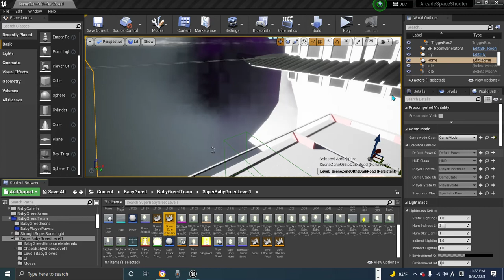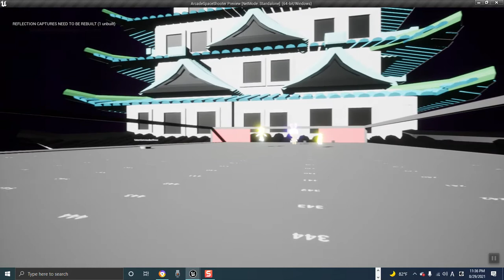Story cut mode In sonic baby greed GR Scene cut ACTION GAME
This is the game scene piece of a story mode.

The child baby greed is sleeping in his crib dreaming.

And this is all happening in his dream.

Somewhere in the Scene cut.

He's supposed to have a nightmare.

But in this video he not.

All this supposed to happen in the real world, but it Just a dream.

It is sad for him to wake up and scream in his crib.

This is a cut story scene.

Very enjoying action.

Buster can also heal the crystal time of Healing in the game 500

There's a lot of bugs that needs to be fixed.

But I think that's good for finale today. I got to go back and collect some musics cuz.

I have a limit on the other site.

So If i wanted to do this bad.

And what do you know? I made my first scene.

That stands like cartoon

Or cuts like sonic game for pc.

I think i did a smacking good job.

Get sonic popcom and watch the show.

I me the game

I can tell you what happens.

But it's going to be a long time.

Before i get there.

At the end of the 3 bridge.

Out of the darkness below of know where the monster Zare looks at sonic and baby greed.

Zare chosen transformation new body
And tries to grab sonic when sonic is super but he couldn't get away from zare.

Zare  grab sonic and has him tight in his hands.

As baby greed looks on at the monster.

In fear.

And zare says ' Finally the day i have you Guardian protector sonic.

Greed, look at your 3rd father as he becomes dinner before my stomach.'

Baby greed says ' zare noo don't eat my father'

Zare says ' Too late. he has no future.'

Sonic says' ahhhhhhh'

Baby greed says ' Zare noooo don't eat him

Zare  says ' ha ha ha ha ha ha ha Good Bye Sonic)))) Ha Ha Ha Ha Ha Ha'

And baby greed wakes up screaming.

Baby Cabela's says' calm down.

It's just a dream and.

Amy says' comes to him and it's alright, it's just nightmare.

Relax relax i'm here.

It's okay.

There there.

It all right, I'm here.'

And baby greed comes down.

As he starts to end his crying.

As Amy puts baby greed down.

And says ' everything is alright I'm here. It's a nice beautiful day.

There's nothing going to happen here.

i'm going to go downstairs and make some breakfast for you, to.

So you to go and have fun.

I'll get your baby bottle formula ready soon.

And make sure you look out for sonic. He should be coming around here soon.

He's not taking you to until.

I feed you two first.

So you to.

Go to the playroom and have some fun.

Your breakfast will be ready in a few minutes.

So see you soon. Have fun you two.'

And that story scene ends.

and this is how the beginning Starts.

You play us baby greed the hedgehog.

and Baby  Cabela crawls into the play room.

And you got to go there.

Well can't tell you no more I'm actually describing the fun game.

I don't want to drive you crazy that you want to play this game bad.

I can tell you it's a very very awesome game.

Do you Like Super moon balls now.